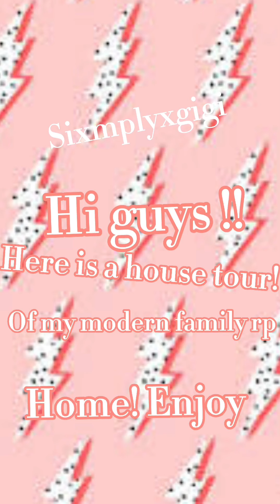I made a house based of Google in bloxburg! **modern house tour**